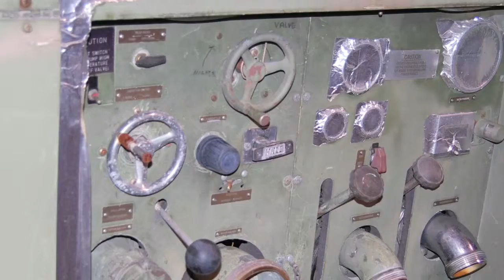REBUILD short video.mp4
This fast moving video shows the extent of the REBUILD Process of Crash Rescue, which is the complete remanufacturing of a huge Aviation Rescue Fire Fighting (ARFF) vehicle, from start to finish.  US Military fleets, Commercial airports, as well as Industrial fire fighting fleets are given new life through rebuilding from the frame up.  This same process applies to all other industry vehicles remanufactured by Crash Rescue REBUILD teams of specialists.